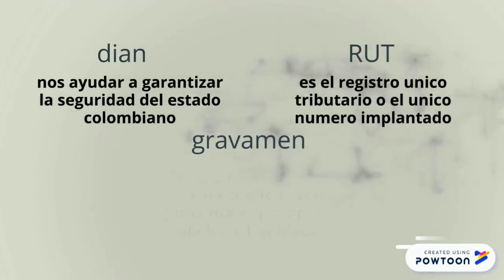comercio internacional glosario